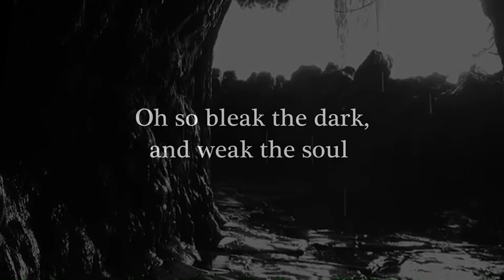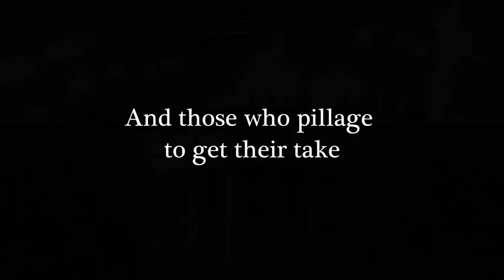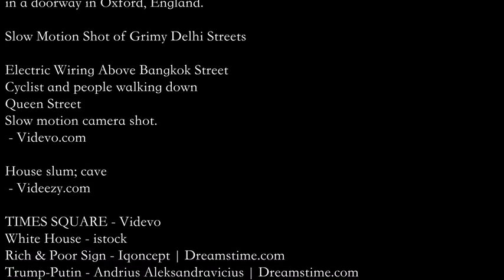How Can The Poor Man Ever Win?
A poem and song from Scottie Miller's new poetry collection and album "Carnival Cocoon."

Ode to the cold, broke and homeless. Childhood memories set the tone: My childhood best-friend and I being chased and him being bitten in the back of his calf by Rudy Perpich's security dog, as we tried to outrun the mad Shepard on our Schwinn's. Then, fast forward to my less innocent years around northeast Mpls., observing, sadly— the angry, downtrodden, hurt and at best, COLD-homeless-humans trying to survive around the stone arch bridge and St Anthony. Such a dramatic contrast between the have's and the have-not's. Yet, so little the space between us.

Written and performed by Scottie Miller.
Cover illustration by William Phelps.